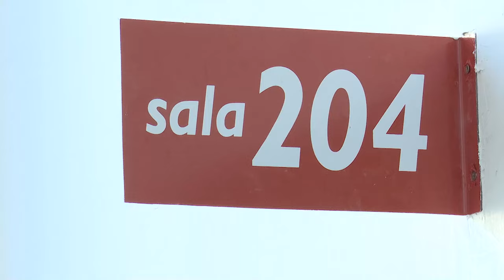EL HOSPITAL PASTEUR PUSO EN FUNCIONAMIENTO LA SALA DE CIRUGÍA VASCULAR.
LA SALA DE CIRUGÍA VASCULAR, TOTALMENTE EQUIPADA Y REFACCIONADA A NUEVO.
Se trata de una sala moderna, con mayor calidad de atención y mejores condiciones de trabajo, con 10 camas de internación. Es una obra cuya inversión fue de 200 mil dólares y ocupó 120 metros cuadrados, hecha con ahorros del propio Hospital, destacó el Presidente de ASSE Dr. Marcelo Sosa.
“Cambiaron sustancialmente las condiciones edilicias. Era una sala que estaba muy fea. Tenía problemas estructurales, baños en malas condiciones. Ahora tiene buenas condiciones, mejor iluminación y los pacientes están más confortables”, indicó el Director del Hospital Dr. Federico Martiarena.
El Hospital es de referencia para más de 200 mil usuarios de ASSE. Atiende diariamente en la Emergencia 250 consultas y cubre todas las especialidades quirúrgicas y varias de las especialidades médicas.
En la jornada, se realizó una recorrida por las obras del hospital y la nueva Sala de Cirugía Vascular, por parte del Presidente de ASSE, Dr. Marcelo Sosa y el Gerente General Dr. Juan Ramón Blanco junto al Equipo de Gestión del nosocomio.